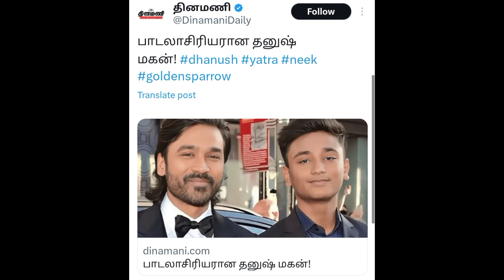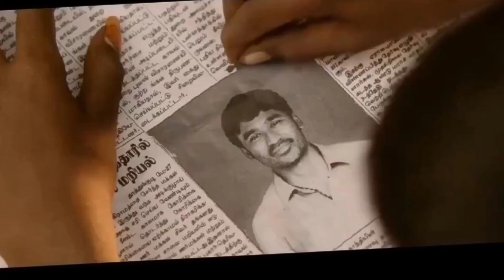மக்களின் குறாலாய் ஒலித்த தனுஷ் மாறி செல்வராஜ் | Kavin Favourite Actor | TT